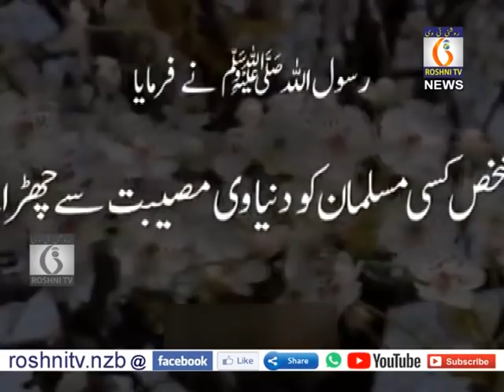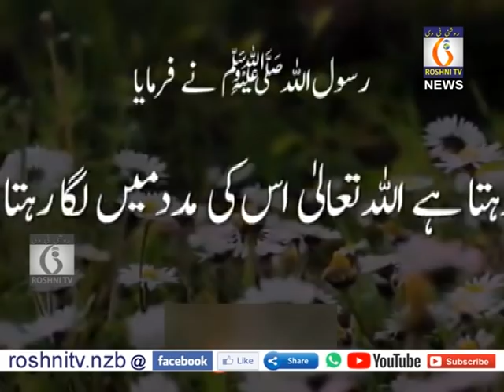Roshni tv Daily news || 01-06-2020 || 9 pm